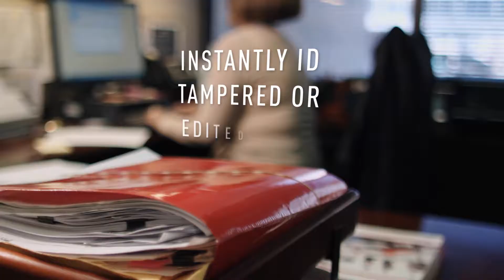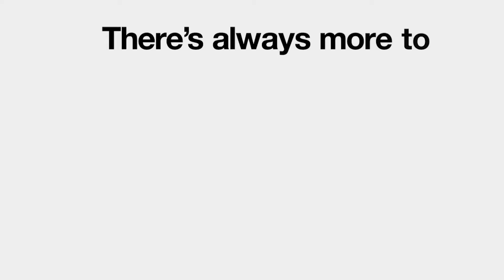Rick Reed Demo Reel 2019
Recent edting and motion graphics demo reel.